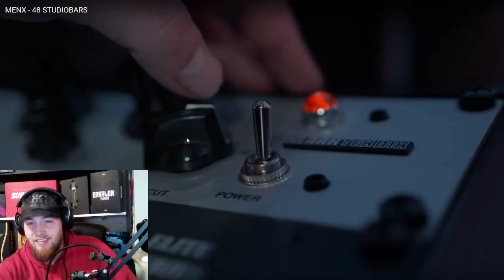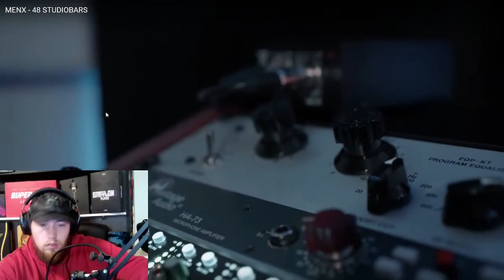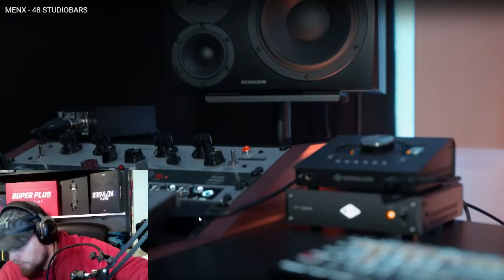MENX - 48 STUDIOBARS REACTION